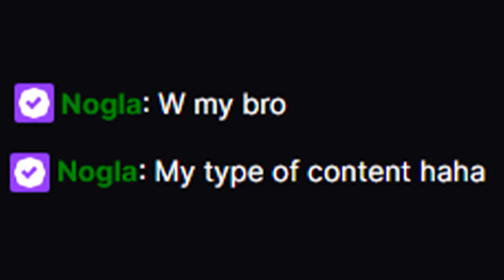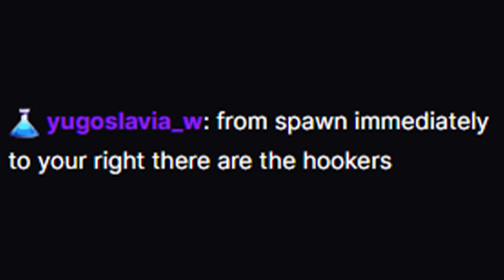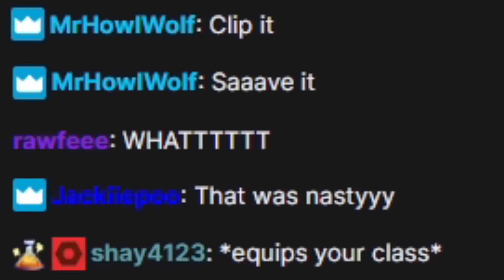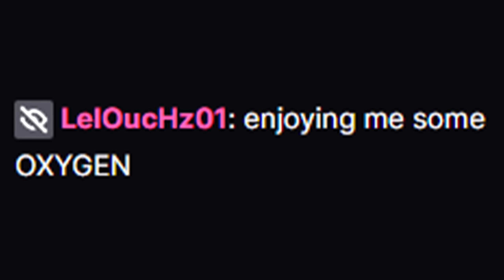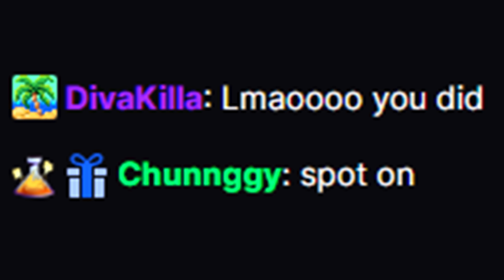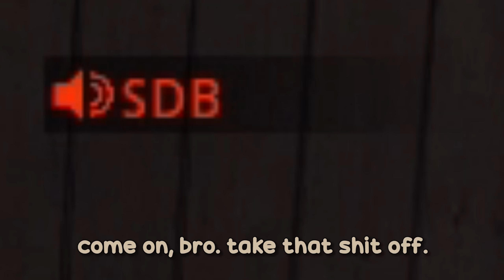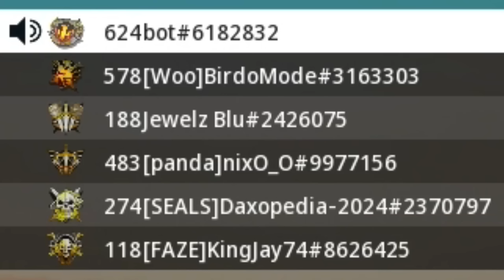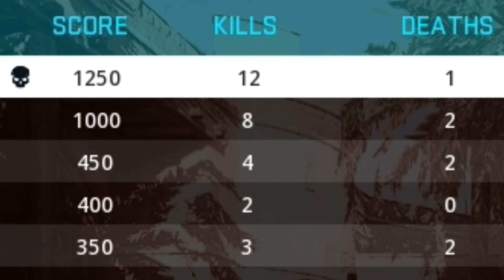you're not my dad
Stream Schedule:
M-W-F
10AM CST
S-T-TH
8PM CST